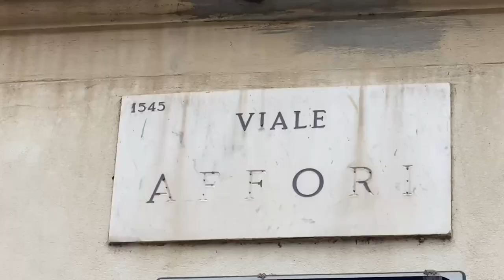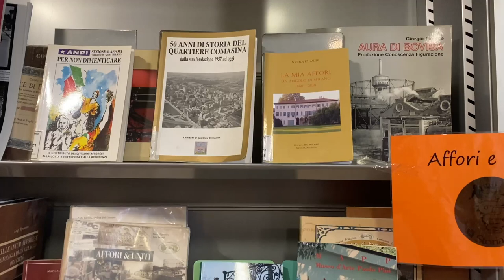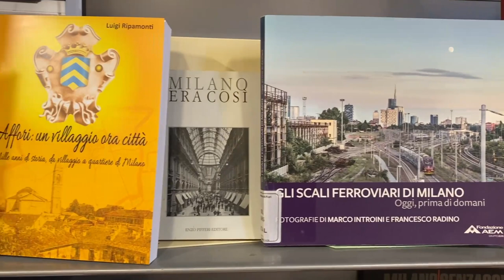Focus Periferie speciale Affori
In concomitanza con il centenario dell'annessione degli antichi comuni, Focus periferie va alla scoperta del ex comune di Affori.